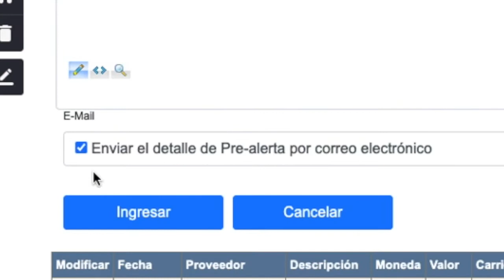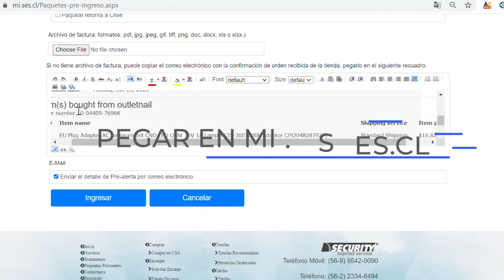Cómo bajar mi factura de eBay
Tutorial de Cómo bajar mi factura de eBay para usar Mi casilla en Miami